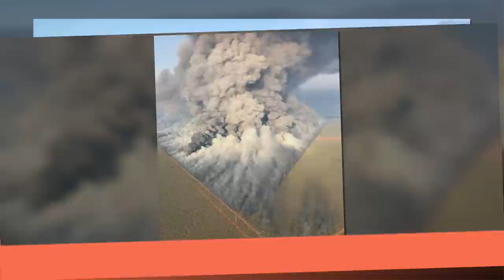Fascinating Pics Of Rarely Seen Things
I am so glad to see new SUB :)